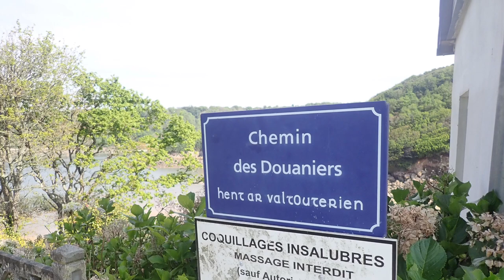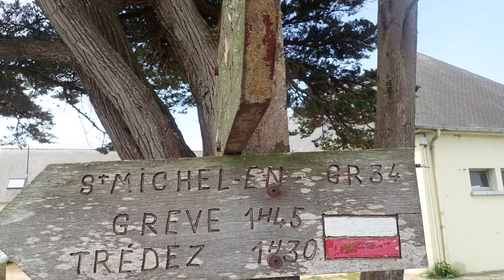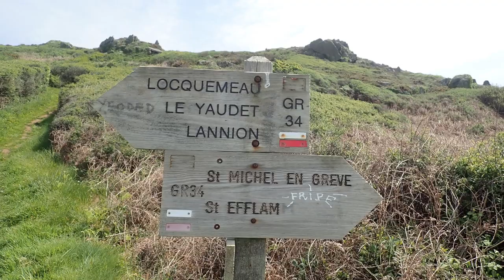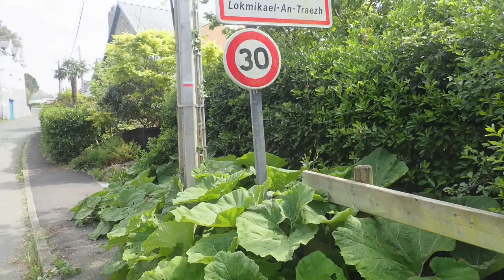GR34 - Etape 7: Lannion à St Michel-en-Grève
Etape : Lannion à St Michel de Grève

Nous quittons notre hôtel vers 8h15. Une photo de départ, à l’endroit ou nous avions terminé le sentier en septembre dernier.

Nous longeons la rivière « le léguer », sur l’autre rive une fourmilière d’ouvriers s’active afin de préparer l’arrivée du tour de Bretagne à Lannion.

Nous quittons la ville, et nous empruntons les anciens chemins de halage le long de la rivière. Des canards sur les berges s’agitent à notre approche et plongent dans la rivière. Après quelques kilomètres, nous quittons le bord de la rivière et nous grimpons dans les sous-bois. Le sentier s’étire à l’ombre des arbres, il monte, descend, comme un ruban qui se déroule à l’infini. La sente est bordée de parterres de fleurs multicolores. Les chants des oiseaux, nous bercent. L’air est frais, mais le soleil est bien présents au dessus de la végétation.
Le parfum des fleurs nous enivre et de temps en temps la brise iodée de la mer, nous rappelle que nous approchons du littoral.

Après 2h30 de marche, nous arrivons au petit village « Le Yaudet ». Dans un virage, nous découvrons le magnifique panorama sur l’estuaire. Nous ferons quelques photos et nous continuons jusqu’à la petite chapelle. L'église du Yaudet devenue chapelle au cours des ans fait depuis longtemps l'objet de pèlerinages ainsi que d'un pardon annuel. Dominant l'estuaire du Leguer, elle trône dans un enclos paroissial datant du 16ème siècle, ouvert sur une porte monumentale et bordée de trois échaliers. Construite au XIème siècle sur les ruines d’un temple romain, la chapelle fut par la suite détruite puis reconstruite au XIXème siècle. De cette première chapelle, seuls les portes nord et sud et le retable qui abrite la vierge couchée dans son lit de dentelle ont été conservés. Il semble que cette représentation de la vierge soit l'émanation d'une déesse préchrétienne de la fécondité. Les maquettes de bateaux accrochées à la voûte en font un lieu chargé d'un charme indéniable.

Après un petit arrêt pour visiter ce magnifique monument, nous continuons notre chemin. Nous passons la pointe de Dourven et son corps de garde et longeons la plage de Notigou afin de rejoindre le camping de Lonquémeau. Il est 13h, nous apercevons un espace aménagé prés de la plage et nous en profitons pour faire notre pose déjeuner.
La collation est vite avalée et nous poursuivons notre chemin sur la grève à marée basse Ain d’atteindre la pointe de Séhar.

La pointe de Séhar marque le début de la falaise de Trédrez, un site naturel classé que l’on peut longer par le sentier des douaniers. Ce très bel ensemble de côte rocheuse constitue l’un des plus vastes espaces sauvages des Côtes d’Armor. Ce site naturel court sur environ 4,5 km et s’étend de la lagune du Vorlenn au nord, jusqu’à la plage de Toul-ar-Vilin au sud, près de Saint-Michel-en-Grève. La falaise d’une dizaine de mètres de hauteur est exposée et en érosion continue en de nombreux endroits. Les pointes plus résistantes de Malabri, de Beg an Evned et de Beg ar Forn font saillies et offrent de magnifiques points de vue sur la baie de Saint-Michel et les côtes finistériennes

Les paysages sont magnifiques, le sentier est juste assez large pour poser nos pieds et nous admirons cette Bretagne « authentique ».

Après 7h48 de marche, nous atteignons notre destination du jour St Michel en Grève.

Une belle étape de 22 kilomètres, 700 mètres de dénivelés, bouclée en 7h48 !